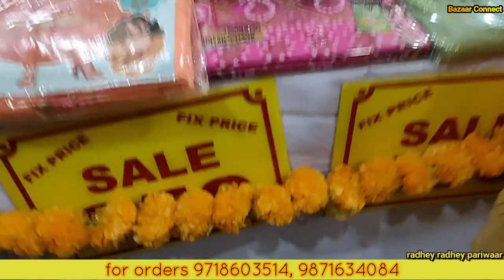summer sale | हम सिर्फ बेचते नहीं बल्कि आप का सूट बिकवाने का गारंटी लेते हैं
hello doston aaj mai aap k liye laya hu chandni chowk ke 1 bahut bade wholesaler ke ka video jo hai Radhey Radhey pariwaar Inka manna h ki hum apna maal nhi bechte balki aap total maal bik jaye eski guaranty lete hai

Radhey Radhey Parivaar,
2793, Ground Floor, Gali Mata Wali,
Cheera Khana, Nai Sarak, Chandni chowk, Delhi 110006
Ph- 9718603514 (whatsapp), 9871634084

Join Bazaar Connect WhatsApp group

Radhey Radhey Parivaar chandni chowk, Radhey Radhey Parivaar new video, Radhey Radhey Parivaar latest video, radhe radhe pariwar chandni chowk, radhe radhe